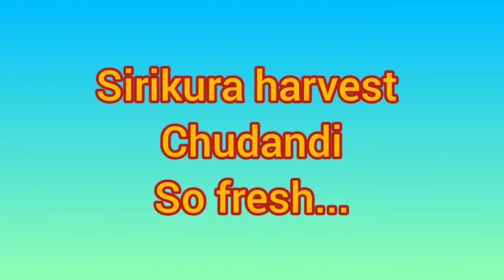sirikura harvest||cowpea seeds collected from garden for giveaway